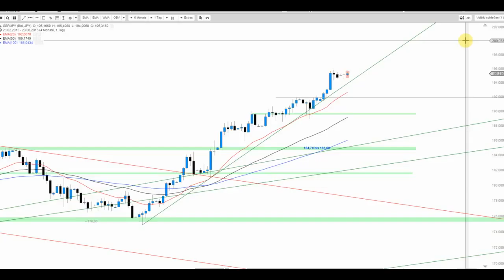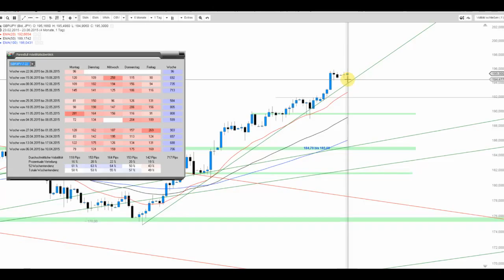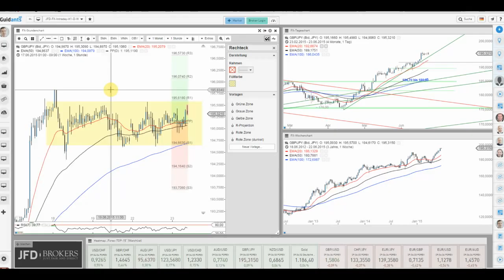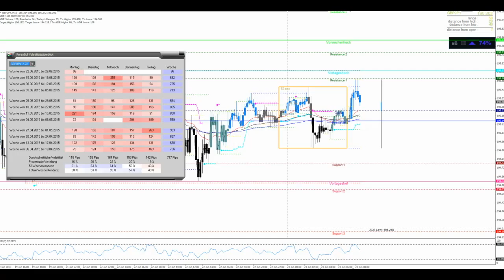JFD Devisenradar: GBP/JPY bietet heute durchaus weiteres Potenzial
Das GBP/JPY (the beast) zeigt sich bisher noch zurückhaltend, doch die Daily-Range bietet noch reichlich Potenzial.